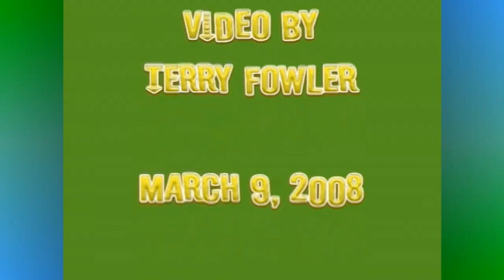2008 03 12 Tammy's Birthday